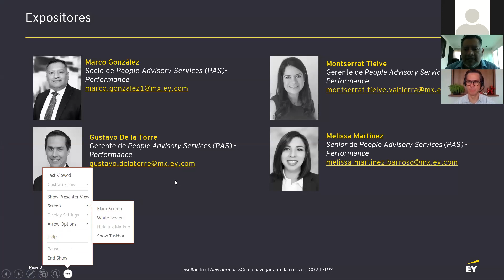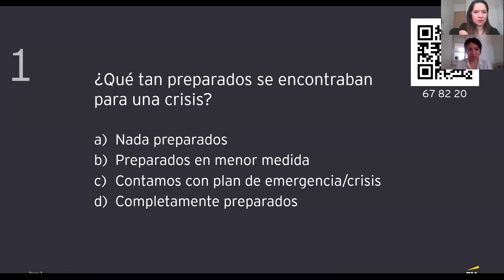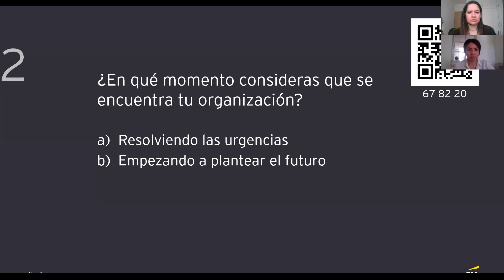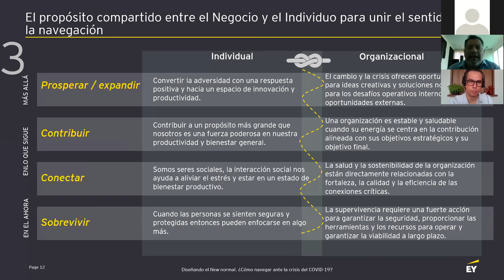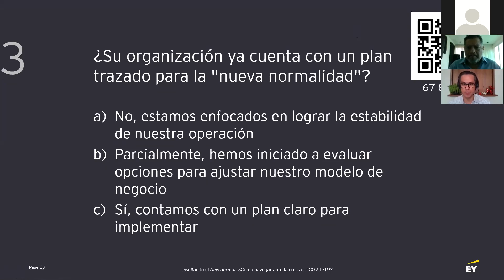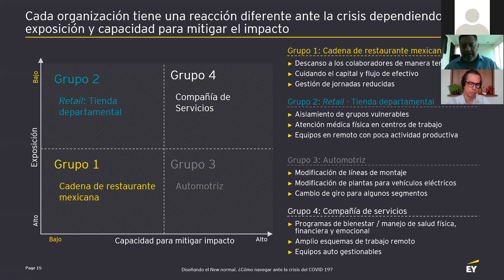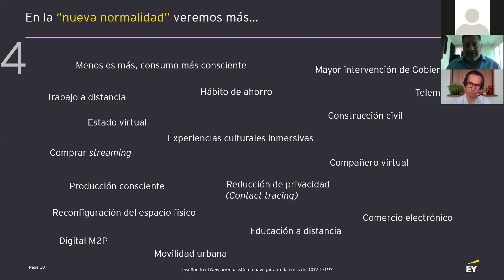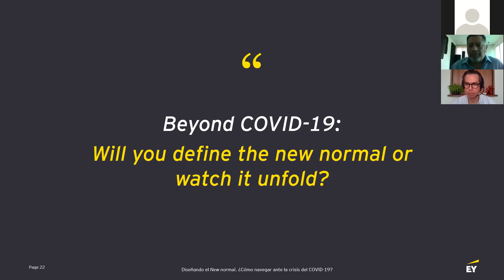Diseñando el New normal. ¿Cómo navegar ante la crisis del COVID-19?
En este webcast nuestros profesionales de People Advisory Services (PAS) – Performance, compartieron perspectivas en cuanto a cómo pueden responder las organizaciones ante crisis como la que atraviesa el mundo actualmente, además de recomendaciones para preparar el regreso a la “nueva normalidad”.